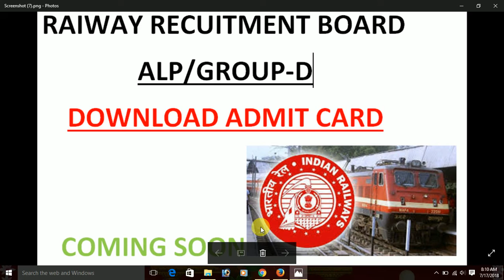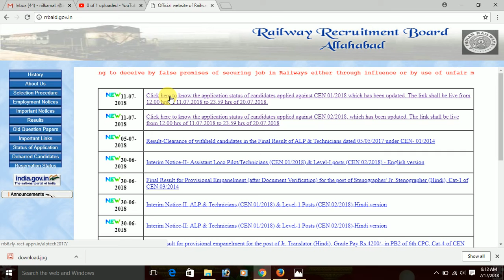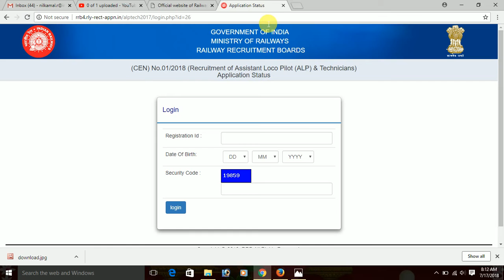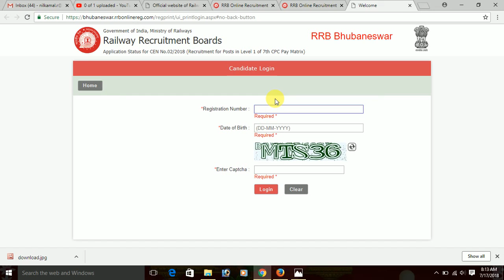DOWNLOAD ADMIT CARD IN RAILWAY GROUP -D/ALT IN ODIA LANGUAGE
THIS IS THE VIDEO OF DOWN LOAD ADMIT CARD STATOUS IN RAIL WAY GROUP-D/ALT . THIS BELOW LINK. IN ODIA LANGUAGE
THIS LINK : rrbald.gov.in
PLEASE SUBSRIBE MY CHANNEL. THANK YOU